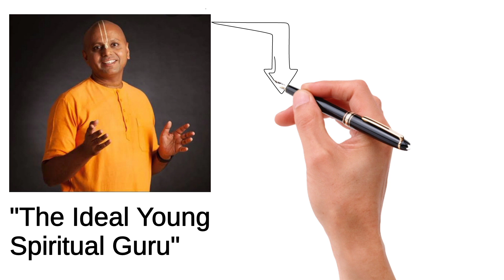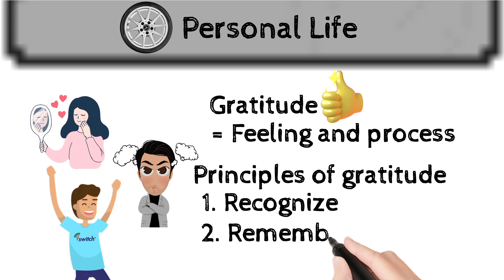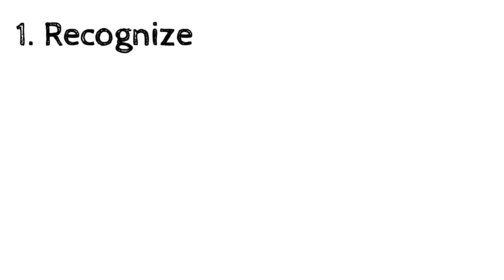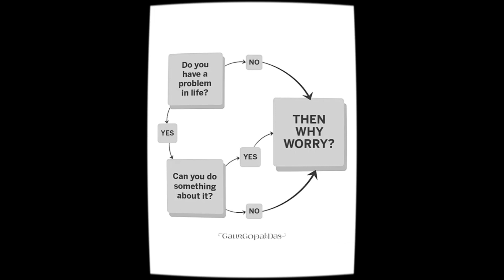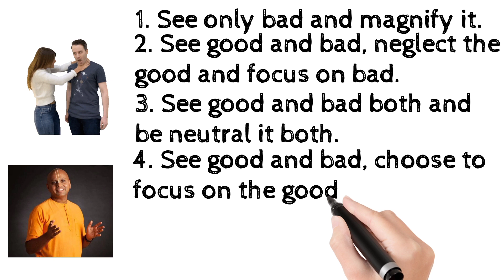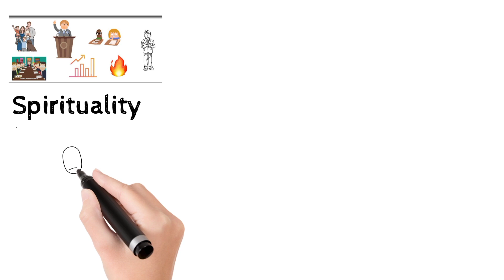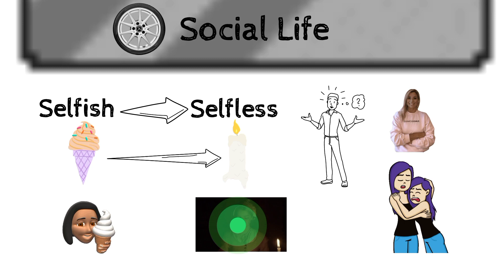"Life' amazing secrets" by Gaur Gopal Das | book summary of life's amazing secrets in hindi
Hello everyone, In this video we had shared thoughts of Gaur Gopal Dasji which he shared in his popular book life's amazing secrets. If you want to understand the concepts of the book in better way, then we strongly recommend you to read the book. It is really a good book with amazing ideas and life lessons.